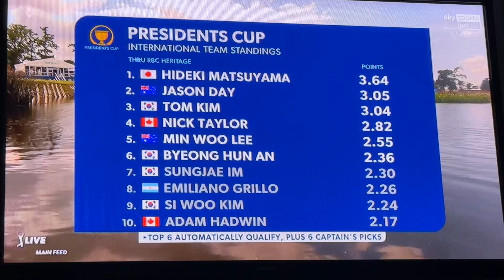Zurich classic 2024